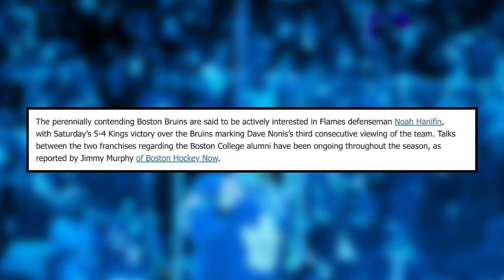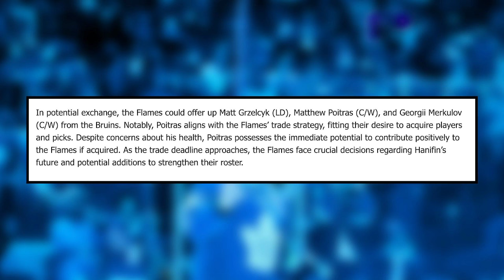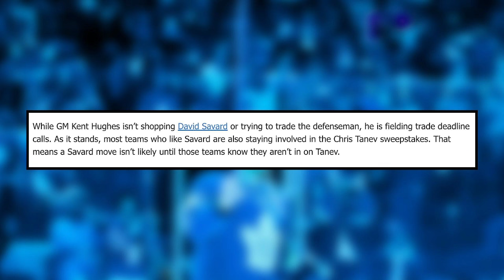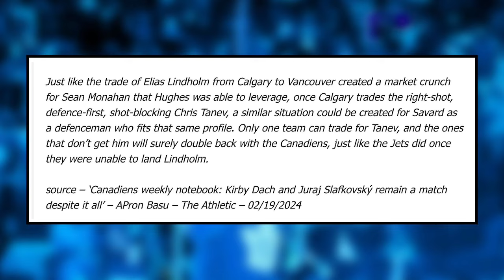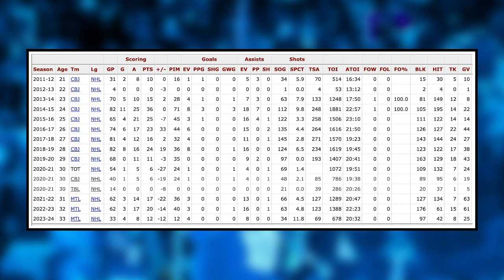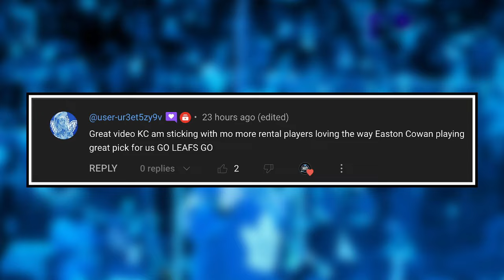MAJOR Update on Habs Trade Plans... - Bruins LINKED to Hanifin Trade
0:00 Intro
0:33 Hanifin Linked to Boston
5:21 Habs Savard Trade Plans Revealed
10:55 Comment Of The Day

Recent reports have Calgary Flames defenseman Noah Hanifin linked to the Boston Bruins and Montreal Canadiens defenseman David Savard could be a part of the Montreal Canadiens trade deadline plans. What will the Bruins have to give up for Hanifin and What are the Habs plans with Savard at the deadline? KC breaks down these rumors and reports on this episode of Hat Trick HQ.